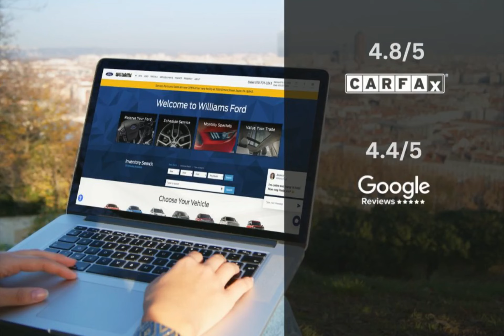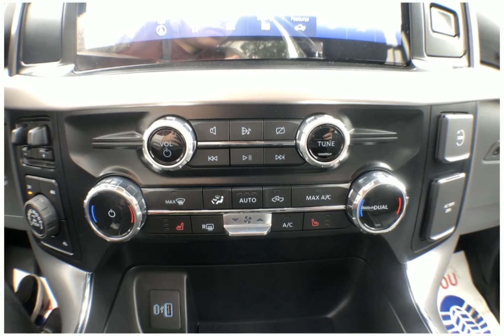2023 Ford F-150 XLT FT4392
Take a look at this 2023 Ford F-150! Equipped with a Automatic transmission in Carbonized Gray Metallic. This car comes with some great features including Android Auto, Rear Cross Traffic Alert, Apple CarPlay, Automatic Emergency Braking and more. Come in and check it out today!